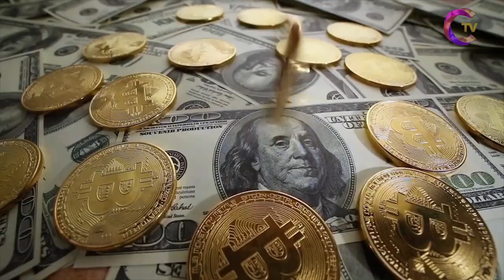সোমালিয়ানদের জলদস্যু হয়ে ওঠার কাহিনী। The Story of Somalis Becoming Pirates of the Sea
Description:
In this video, we explore the incredible story of a group of Somali migrants who became world-class swimmers despite having little to no formal training. Against all odds, these athletes overcame numerous obstacles to compete in international swimming competitions and bring pride to their country. Through interviews with the swimmers themselves and the coaches who supported them, we gain a deep understanding of the challenges they faced and the triumphs they achieved. Join us as we delve into the inspiring tale of these Somali swimmers and the power of perseverance in the face of adversity.
এই ভিডিওতে আমরা সোমালিয়ান পরিবাসীদের অবদান স্বীকার করতে যাচ্ছি, যারা কম বেশি শিক্ষার অভাবে দীর্ঘদিন ধরে দুর্ঘটনামূলক পরিস্থিতিতে বেঁচে থাকতে অগ্রণী হতে পারে। এই ভিডিওতে আমরা এই জলদস্যদের অবিশ্বাস্য কাহিনী নিয়ে আলোচনা করবো। সম্প্রতি এই স্বার্থপর পারিশ্রমিক অথবা প্রশিক্ষণ নেওয়ার কোন সুযোগ ছিল না, তবে সেই বিশ্বাসযোগ্য স্বাধীনতা ও উত্সাহের সাথে এই পরিবাসীদের দল জলকে হারানো জীবনের সমস্ত অবদান স্মরণীয়। সম্প্রতি এই জলদস্যরা আন্তর্জাতিক জলকুকুর প্রতিযোগিতায় অংশগ্রহণ করছেন এবং তাদের দেশকে গর্ববোধ করিয়ে তুলছেন।